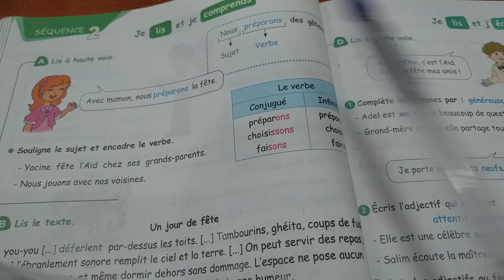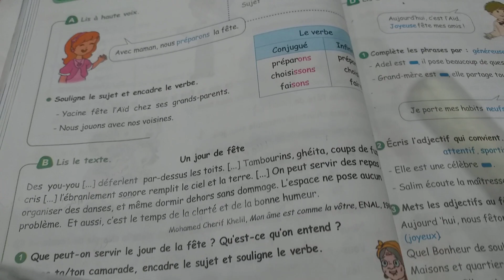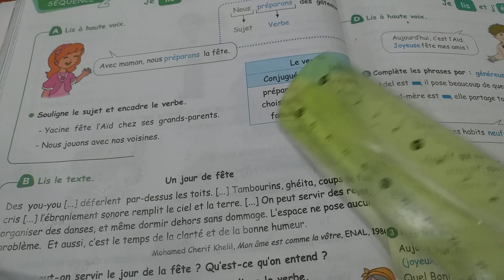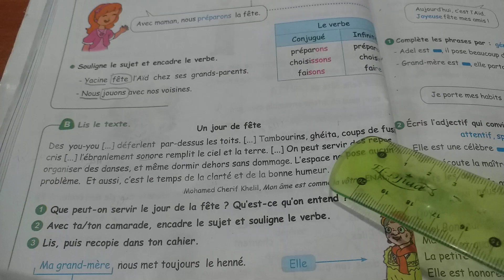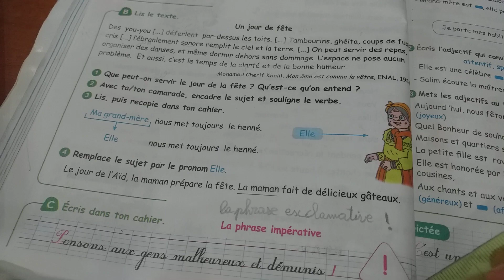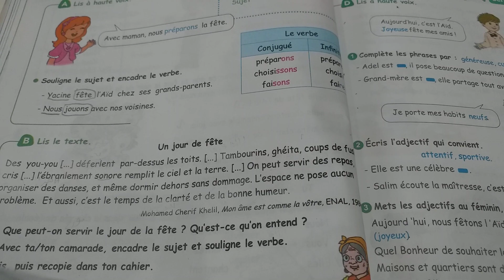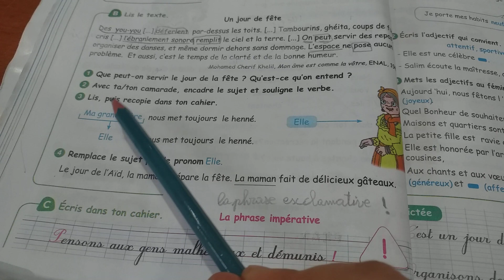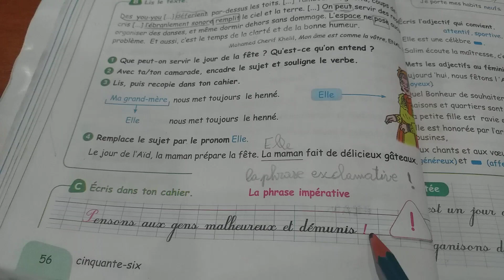شرح صفحة 56من كتاب اللغة الفرنسية السنة الرابعة ابتدائي الجيل الثاني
لا تنسوا دعمنا للقناة لكي نستمر في نشر المزيد الضغط عل زر الإشتراك وتفعيل الجرس ليصلكم أي جديد شكرا